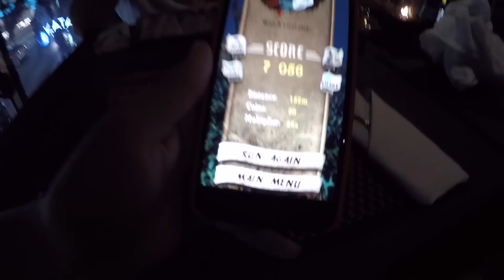BRÅK PÅ STRANDEN-THAILAND VLOGG 9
OM DU SER DETTA KOMMENTERA "DET ÄR SÅ HÄRLIGT"